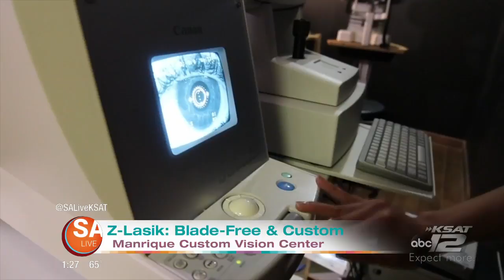Manrique Custom Vision Center | SA Live | KSAT 12